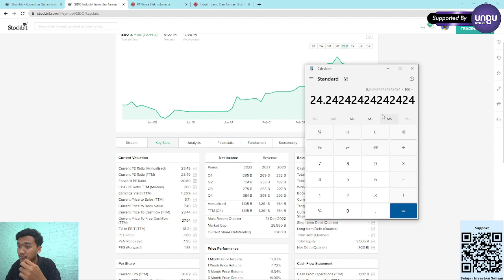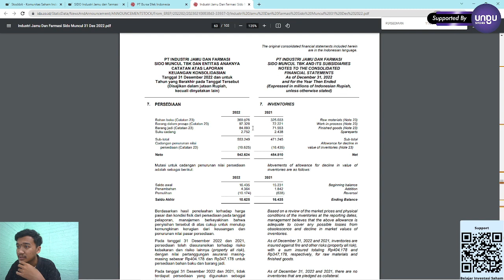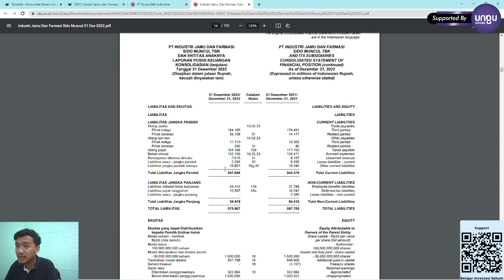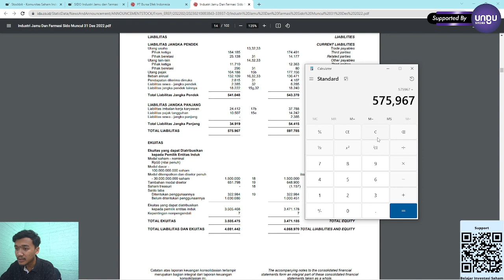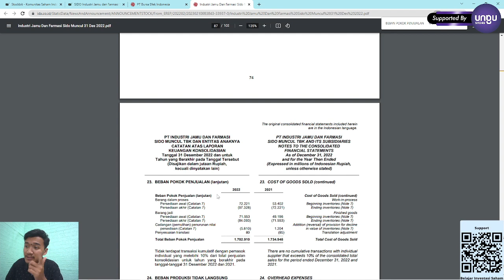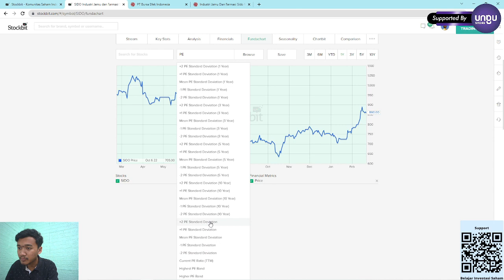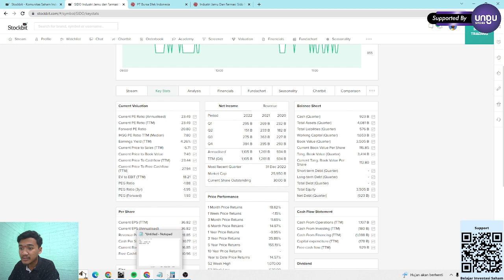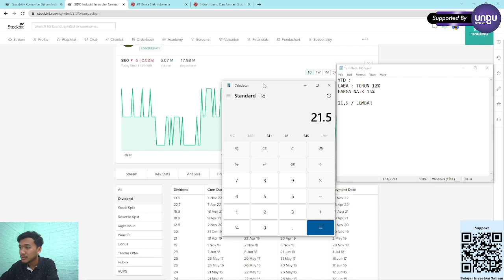ANALISA FUNDAMENTAL SIDO MUNCUL, POTENSI KASIH DIVIDEN 21,5 / LEMBAR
PT. Industri Jamu dan Farmasi Sido Muncul Tbk. atau SIDO memiliki ruang lingkup kegiatan usaha dalam perindustrian jamu dan farmasi, perdagangan, pengangkutan darat, jasa, dan pertanian.

Perseroan memiliki 1 pabrik di Semarang, memproduksi 300 macam produk, memiliki 122 sub-distributor dan 161.556 grosir di Indonesia. Kapasitas produksi mencapai 3,8 miliar unit produksi/tahun dan di ekspor ke 17 negara.

SIDO sido pada nopember 2022, membagikan dividen interim sebesar 13.5/lembar

Lantas berapa potensi dividen selanjutnya?